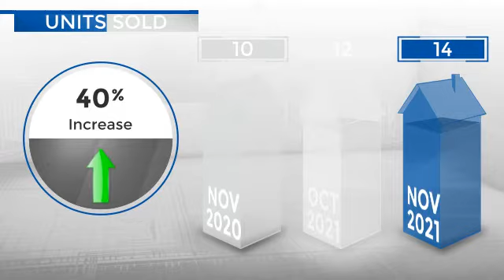Mead,CO, Real Estate Market Update from REMAX Alliance,December, 2021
REMAX Alliance Video Update recapping market activity within Mead, CO, during the month of December, 2021